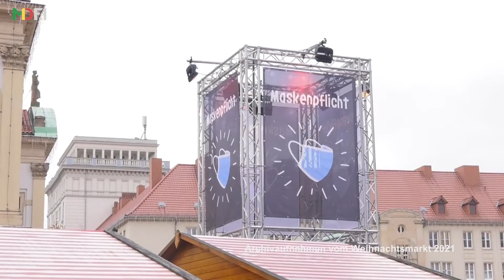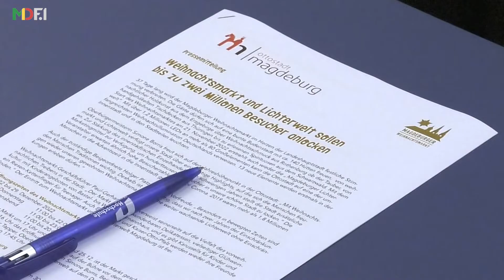Magdeburger Weihnachtsmarkt wird am Montag eröffnet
Um 17:00 Uhr am 21.11. soll er eröffnet werden, der Magdeburger Weihnachtsmarkt.
Auf einer Pressekonferenz wurden nun die Eckpunkte vorgestellt.

MDF.1 ist der Nachrichtensender für den Ballungsraum Magdeburg. Hier gibt es regionale Nachrichten in voller Länge. Zusammen mit unseren Partnern aus ganz Sachsen-Anhalt decken wir die Bereiche Kultur, Gesellschaft, Politik und Sport ab.